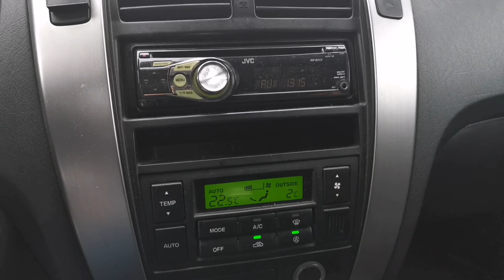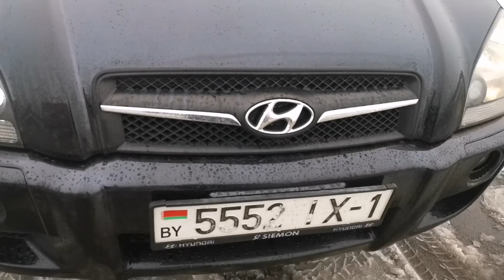Hyundai Tucson JM 2008 2.0 HD (2021)